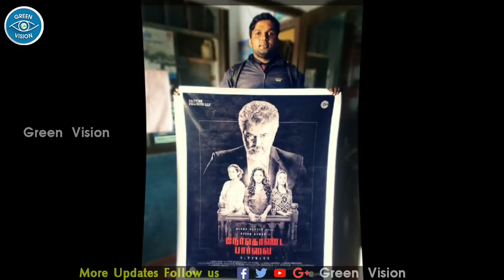Thala Ajith Fans Ruling The Social Media | Thala Fans Celebration Mode | NKP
ஒரே வார்த்தையில் இணையத்தை கதிகலங்க வைத்த தல

GREEN VISION CHANNEL DOESN'T SUPPORT PIRACY